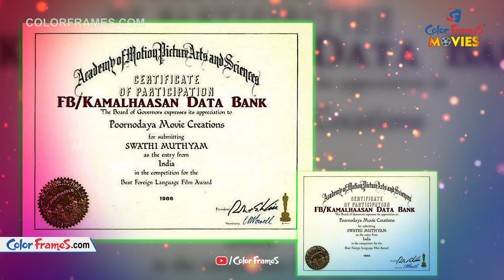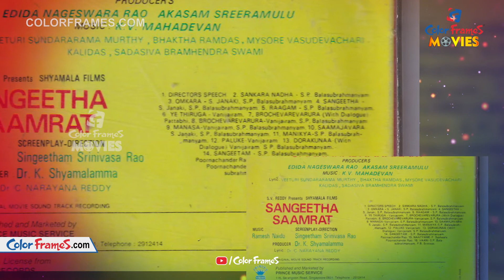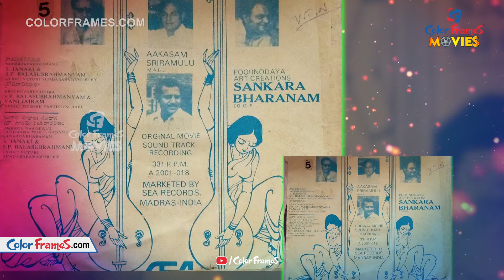Tollywood Top 10 Classic Movies of Purnodaya | Tollywood Updates | Part-1 | CF MOVIES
Follow Color Frames Movies Channel for Exclusive Celebrity Interview, Tollywood News, Bollywood News, Entertainment News, and much more in a short and crispy manner!